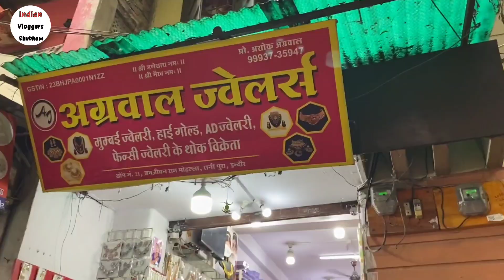indore wholesale jewellery market || इंदौर होलसेल रानीपुरा ज्वेलरी मार्केट || indian vlogger shubham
Hii Guys In This Video we covered all jewellery in whole sale Rate jewellery starting price From Rs20
Indore Ranipura wholesale market

Address : Ranipura market indore
nai bagad madhya pradesh

Shop Name Agrawal jewellers

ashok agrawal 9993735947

Topic Cover

indore wholesale jewellery market
wholesale jewellery market
jewellery market indore
jewellery market indore
artificial jewellery whole sale
artificial jewellery shops in rajwada indore
artificial bridal jewellery in indore
indore wholesale jewellery
indore ka wholesale jewellery market

instagram id shashikant sharma 2